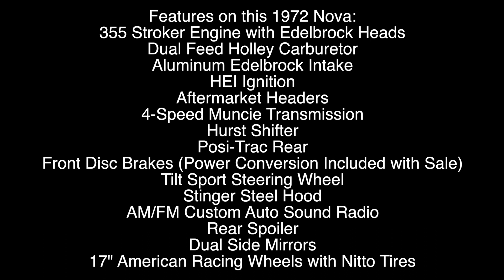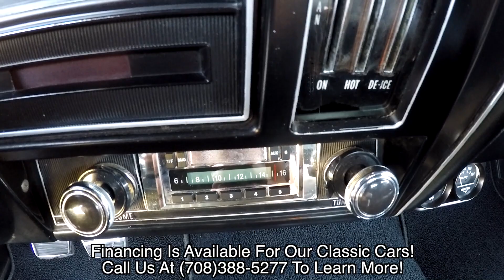1972 Chevrolet Nova ***FOR SALE***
ONE COOL CLASSIC MUSCLE CAR CRUISER

The Chevy Nova Was A Compact Competitor In The Legendary American Pony Wars. While The 1960s And 1970s Witnessed A Fight Between American Automotive Manufacturers To Produce The Fastest And Most Powerful Muscle Cars, The Chevy Nova Was Just Right When It Came To Size, Speed, And Affordability. In 1972, While Muscle Car Sales Were Declining, Nova Sales Were Up 50%.

The Nova We Featured Here Is Clean, Straight And Stunning From Top To Undercarriage. Super Sport Badging

Features On This Car Include According To Current Owner:

Healthy Chevrolet 355 V8 Stroker Engine (30 Over)
Edelbrock Aluminum Heads
High Rise Edelbrock Aluminum Intake Manifold
Dual Feed Holley 750 Double Pumper
Chrome Air Cleaner
M-20 4 Speed Transmission
Hurst Shifter
Power Steering
HEI Electronic Ignition
Under Dash Gauges For Oil & Water
Tachometer
Tilt Sport Steering Wheel
Front Disc Brakes; Rear Drum, Power Booster Conversion Will Come With Sale
AM/FM Radio (Aftermarket)
Dual Chrome Side Mirrors
Ceramic Coated Headers
2 ½" Exhaust With Flowmaster Mufflers
Air Shocks In Rear; Regular Shocks In Front
Stinger Metal Hood

Great Looking Paint In Red
Solid Black Vinyl Top
Spoiler On Deck Lid
Very Nice Black Bench Seat Interior
Shoulder Strap Seat Belts
17 Inch Nitto Blackwall Tires On American Racing Wheels

PLEASE CALL AHEAD TO VIEW THIS CAR AS IT IS LISTED OFF SITE